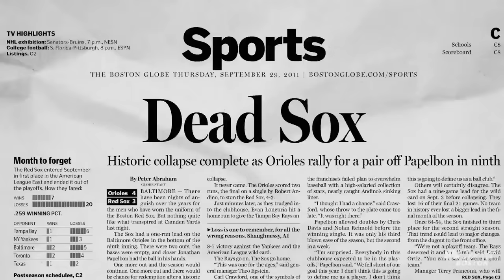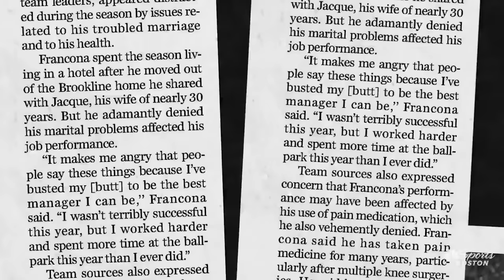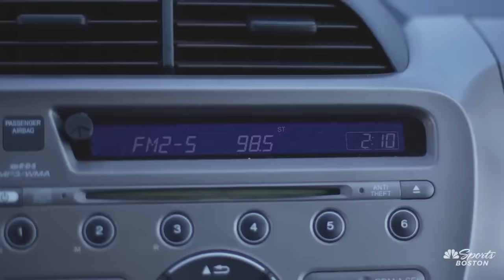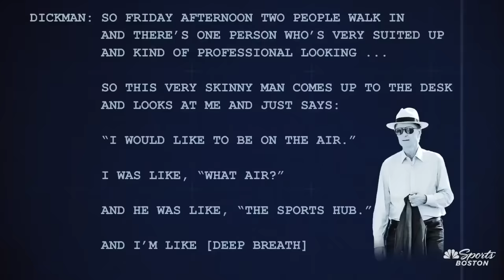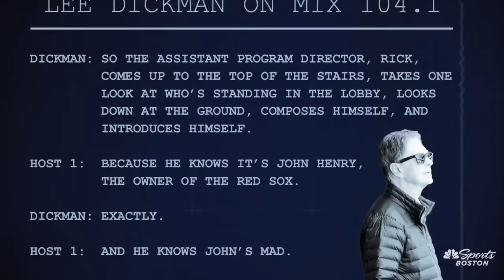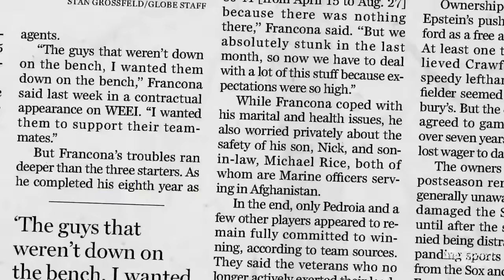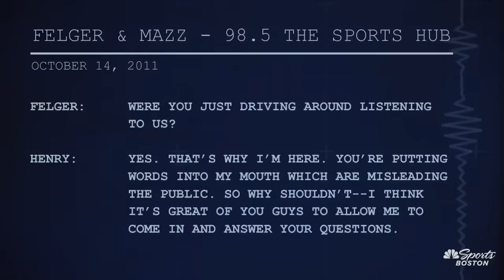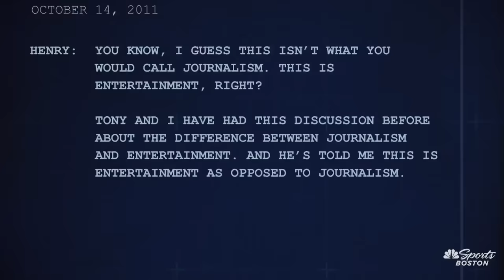First-Time, Long-Time: The Day John Henry Surprised Felger & Mazz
NBC SPORTS BOSTON ORIGINAL: On October 12, 2011, 98.5 The Sports Hub's "Felger & Mazz" show was visited by a very special guest. After an offseason full of drama and criticism, Boston Red Sox owner John Henry drove to the radio studio and confronted Michael Felger and Tony Massarotti live on the air.